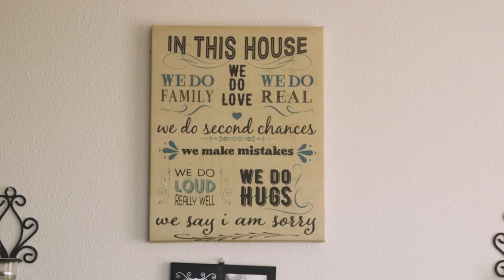Episode 6: The San Francisco Mayor's Office Affordable Housing Programs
Longtime San Francisco resident Tonette Lane shares how she utilized her Certificate of Preference to secure a brand new, below market rate apartment for her family through the Mayor’s Office of Housing & Community Development. to learn more, and sign up to get affordable housing email alerts